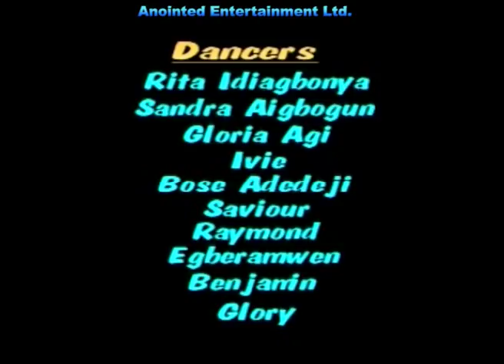Benin Music Video►Counselor Osamede Idehen - Omwanosa-Tomune (Full Album)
Latest Benin Music►Counselor Osamede Idehen - Omwanosa-Tomune (Full Video Album).  Watch + Enjoy this Benin music Video.

Anointed Entertainment Int'l Co. Ltd. (The Finger of God) Proudly Presents "OMWANOSA-TOMUNE" (Full Album) "Latest Edo Music Mix" by "COUNSELOR OSAMEDE IDEHEN"

TRACKS:
♫  01 Osagbinanomwan
♫ 02 Omwanosa-Tomune
♫ 03 Osazenomwan
♫ 04 Weghakhianmavbagon
♫ 05 Owamanamwavban
♫ 06 Ihiomwan